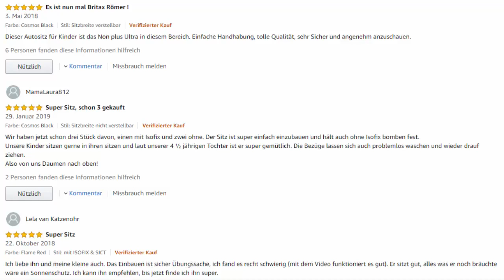Britax Römer Evolva 123 SL SICT Autositz Gruppe 1/2/3 9 bis 36 kg günstig kaufen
Britax Römer Evolva 123 SL SICT Autositz
Diesen Link klicken, um das aktuelle Angebot bei Amazon unverbindlich zu prüfen!

Der Britax Römer Evolva 123 SL SICT Autositz ist in die Autositzgruppe 1/2/3 eingestuft und verfügt über eine lange Anwendbarkeit für Kinder mit einem Körpergewicht von 9 bis 36 Kilogramm und gewährleistet, dass Dein Kind beim Autofahren sicher und komfortabel sitzen kann. Die patentierte Seitenaufprallschutz Technologie (SICT) schützt das Kind bei einem möglichen Seitenaufprall und sorgt dafür, dass die Kräfte abgeschwächt werden. Dabei sollte man darauf achten, das System so anzuwenden, dass es nur auf der zur Tür zugewandten Seite genutzt wird. Der Sitz kann mit den ISOFIX-Befestigungspunkten (sofern das System im Auto vorhanden ist) gesichert werden. Und zusätzlich noch mit dem normalen Fahrzeuggurt oder nur durch den Fahrzeuggurt. Von 9 bis 18 Kg wird das Kind mit einem gepolsterten und individuell einstellbaren Hosenträgergurt mit Schulterpolstern gesichert und im Falle eines Zusammenstoßes verteilt dieses Gurtsystem die Kräfte, die bei einem Aufprall wirken, auf 5 Punkte und mildert diese ab: an den Schultern, den Hüften und am Gurtschloss zwischen den Beinen. Wenn das Kind grösser ist wird der 3 Punkt Fahrzeuggurt verwendet.

Schau Dir auch folgendes Video an: Die 5 besten 3 in 1 Kombikinderwagen unter 400 Euro - Welcher ist der beste Kombikinderwagen

Alle unsere Kinder Autositze Test Videos findest Du in dieser Playlist

Britax Römer Evolva 123 SL SICT Autositz Test